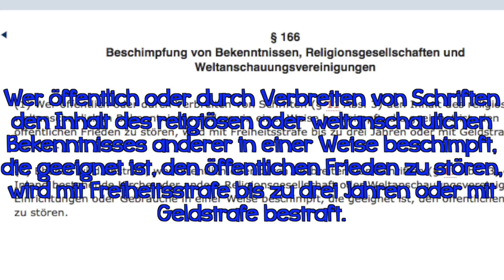Dieter Nuhr und Erhat Toka Bambi für Integration verleihen!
Dieter Nuhr gegen Muslime, Muslime gegen Dieter Nuhr, Real Satire vom Feinsten, aber ich freue mich und beende hiermit die Debatte :-)

„Dieter Nuhr und Erhat Toka Bambi für Integration verleihen!“ bei "ui!"

 Was für eine Diskussion in den letzten Tagen, die einen meinen Dieter Nuhr beschmutze und beleidige den Islam, den Koran, Muslime und den Propheten Mohammed, andere sehen die Meinungsfreiheit gefährdet und eine Einschränkung von Satire, Kabarett & Comedy. Nun ja. Ich sehe es mal wieder anders.

Exzerpt:
Deutschland ist in zwei Lager gespalten und die Fronten verhärten sich. Da gibt es die eine Seite, die denkt, richtig, Dieter Nuhr sollte sich nicht so über den Islam äußern, wie er es getan hat, Dieter Nuhr, ein mittelmäßiger Karrierist, der auf dem  Grab von Dieter Hildebrandt stampfend dessen Sendeplatz übernommen hat, der Plattitüden und simple Generalisierungen populistisch vorträgt, aber so, als ob er besonders schlau wäre, damit das Publikum, dem das gefällt, sich auch für schlau halten kann. Einer der Islam, Islamismus, Araber, Türken, Muslime, Islamisten, islamistische Staaten und Terroristen provozierend durcheinander wirft, damit das Publikum die in Deutschland so geliebten "ho ho ho" Lacher bringen kann, die im Gegensatz zu den "hahaha"-Lachern bedeuten, "ui, eigentlich sollte ich da ja jetzt nicht drüber lachen, aber toll, dass er es sagt, so dass ich jetzt doch drüber lachen darf, aber vorsichtshalber mache ich jetzt mal "hohoho" statt "hahaha", um Vorbehalt zu heucheln.
Das sind die einen. Die anderen - und ich habe das Gefühl, das ist die größere Gruppe - sehen jetzt eine vom Islam ausgehende Gefahr in Deutschland, die freie Rede ist gefährdet, weil ein Depp es geschafft hat, sich auf Youtube ein altes Dieter Nuhr Video anzusehen, welches ihn wütend gemacht. Und zwar so wütend, dass er in guter alter islamistischer Terrorart zum Gericht gegangen ist und eine Klage unter Berufung auf einen Paragraphen aus dem Jahr 1872 eingereicht hat. Und dann alles in Bewegung gesetzt hat, um Dieter Nuhr das Wort zu verbieten, und es unter großem Einsatz geschafft hat unter den Millionen Muslimen, die in Deutschland leben, ganze 30 gleichgesinnte Vollhonks zu finden, die dann in Osnabrück an einer leider zur Stärkung von Vorurteilen nicht mal gewalttätigen Demo gegen den Künstler teilnehmen, während sich in Köln, gerade mal so, durch eine simple Facebook-Einladung 4500 rechtsextreme Schläger versammelten, um ein bisschen Randale zu machen.

ui! Vlog, Comedy, Quatsch & mehr.
Bitte teilt das Video auf Facebook, Twitter, etc. - wenn es Euch gefällt!
und ui! freut sich über jeden Kommentar!

Habt ihr Fragen, Anregungen oder Themenvorschläge? Dann schreibt es mir, ich bin für Euch da!

„Dieter Nuhr und Erhat Toka Bambi für Integration verleihen!“ von Manuel Wolff